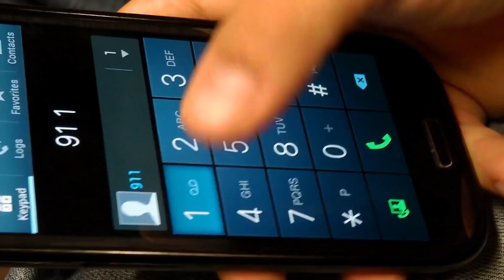Ein Mann hört seltsame Geräusche nahe seines Sattelschleppers und gelangt in eine dramatische Lage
Manchmal können wir unseren Augen kaum trauen. Ein Mann aus Colorado kennt dieses Gefühl nur zu gut. In einer eiskalten Nacht im Oktober 2020 hörte er draußen ein seltsames Geräusch. Es war niemand zu sehen, woher konnte es kommen? Was hatte er gehört? Bleib‘ dran, um herauszufinden, was passiert war.

Der Kanal „Besondere Geschichten” will unter anderem mit Top-10-Listen Bildung und Unterhaltung nach Deutschland bringen. Wir veröffentlichen Filme als Top 10 und Top 5 Auflistungen, aber auch in Form von Dokumentationen mit interessanten Fakten aus der ganzen Welt. Wissenswerte, interessante und auch emotionale Geschichten werden leicht verständlich präsentiert. Wir lassen uns von Kanälen wie „Mentale Zuflucht”, „Interessante Fakten” und anderen zu dieser Art von Videos inspirieren. Hast Du eine Idee für eine Doku oder ein Thema? Lass es uns in den Kommentaren wissen!